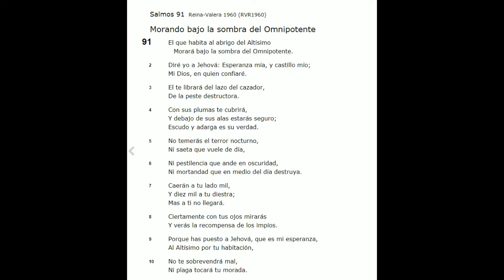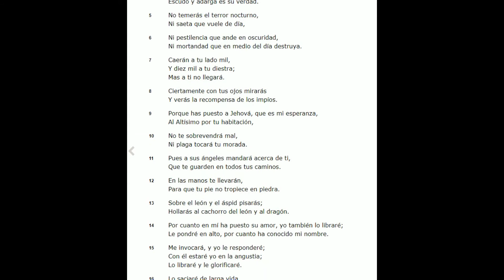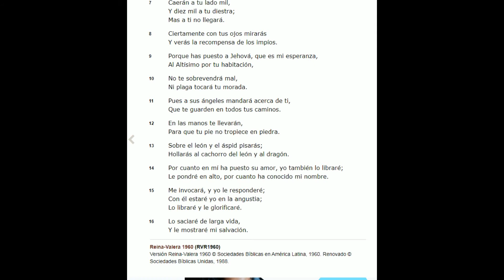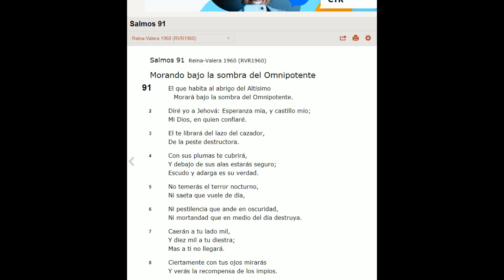Salmo 91 La Fe de Jesus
Nuestra confianza esta en Cristo Jesus, no hay ni un solo cabello que caiga de nosotros que Dios no lo sepa, por que atemorizarnos, estamos viviendo solo principio de dolores, son señales del fin, Cristo esta a las puertas